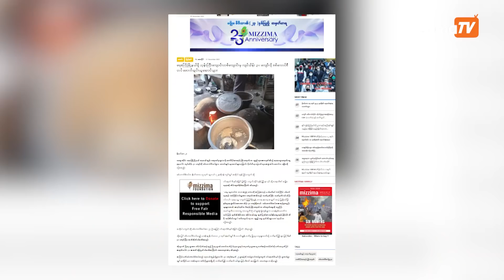နိုဝင်ဘာလ ၂၅ ရက်နေ့ နံနက် ၁၁ နာရီအချိန်ထိ နောက်ဆုံးရ သတင်းများ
00:00 - Intro

00:26 - လှိုင်တွင် ဧည့်စာရင်းဝင်စစ်ပြီး အသက်မပြည့်သူ အပါအဝင် ၁၁ဦးကို ဖမ်းဆီး

01:54 - ဘုန်းကြီးကျောင်းကို PDF တွေ ဖျက်ဆီးတယ်ဆိုတဲ့ သတင်းမှား ဖြန့်ဝေနေ

03:45 - ထိုင်းနိုင်ငံထဲ ခိုးဝင်မှုဖြင့် မြန်မာ ၆၀ ဦး ထပ်မံ ဖမ်းဆီးခံရ

05:07 - NUG ကျန်းမာရေးဝန်ကြီးဌာနအတွက် ရန်ပုံငွေပွဲ ကျင်းပမည်